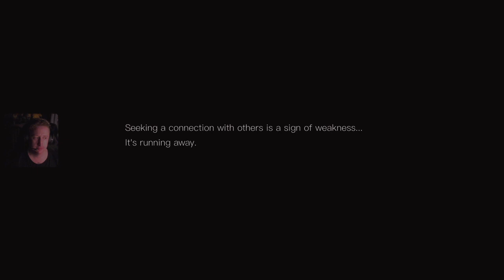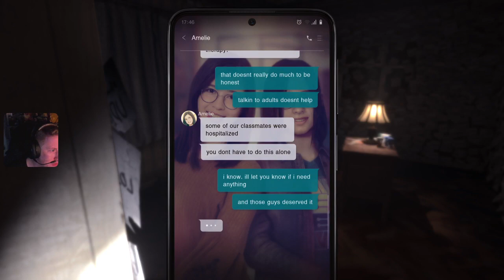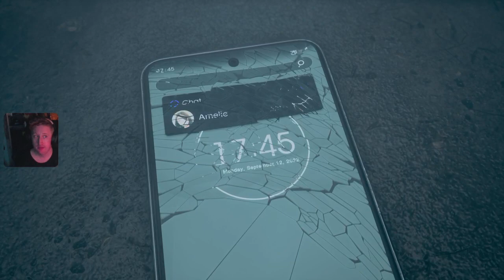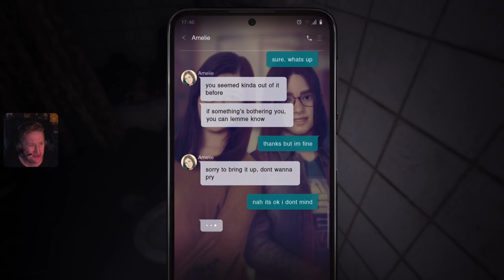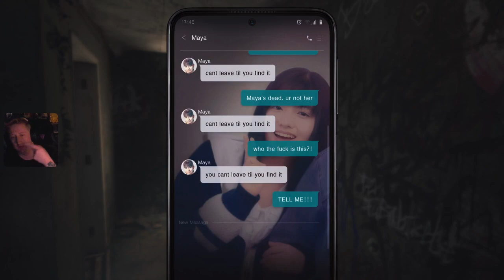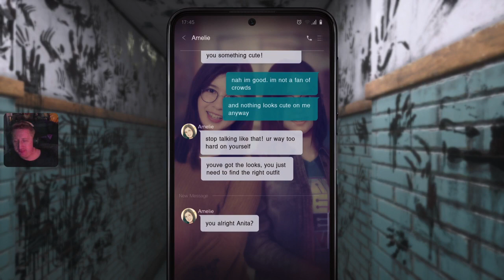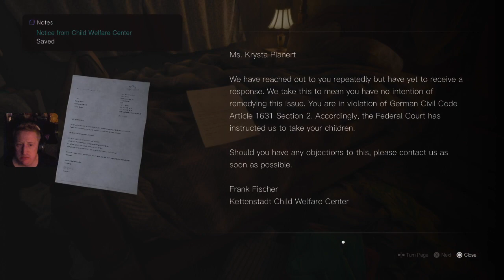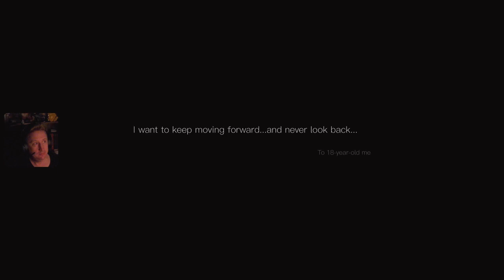Silent Hill - The Shart Message (spelling mistake intentional)